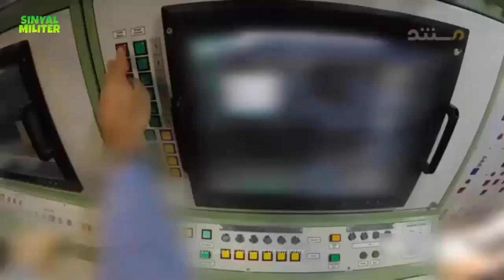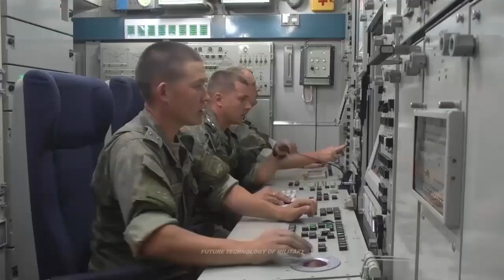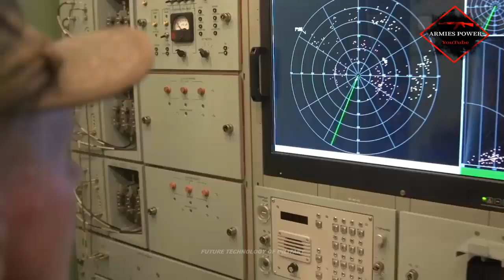Iran to unveil the newest version of ‘Bavar-373’ missile defense system that outperforms the S-400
Iran is going to unveil the newest version of its homegrown missile defense system ‘Bavar-373’ that outperforms the Russian-made S-400 anti-aircraft weapon system.